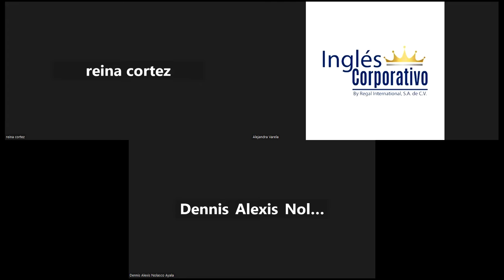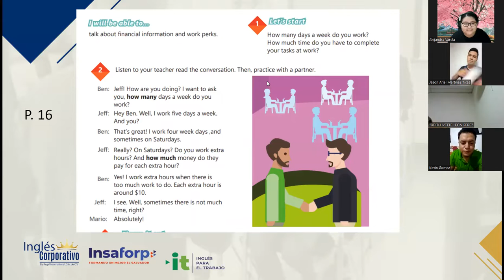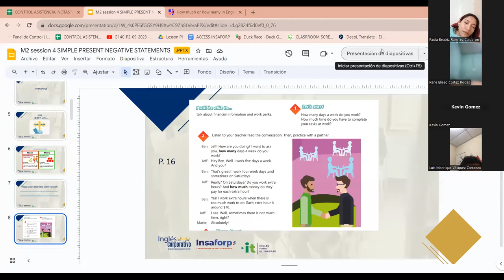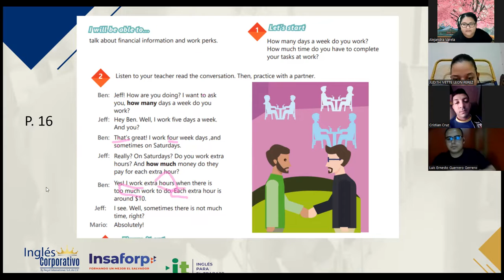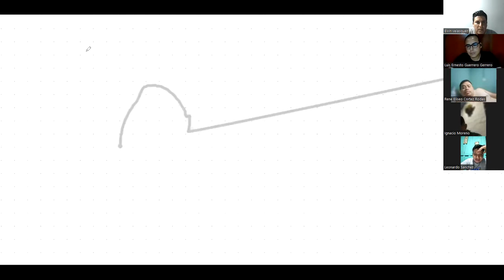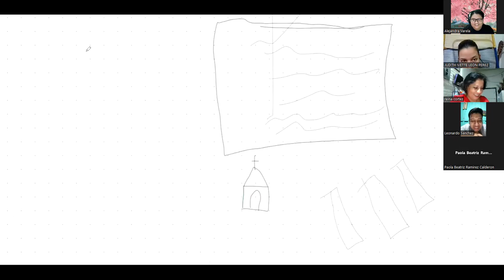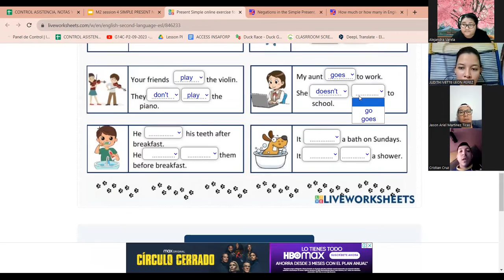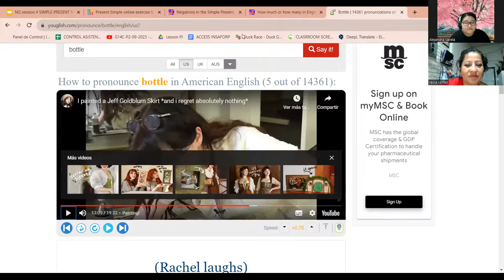SESION 4 - 21/09/2023-AC29750-0029-2023-VARELA-SIMPLE PRESENT NEGATIVE STATEMENTS